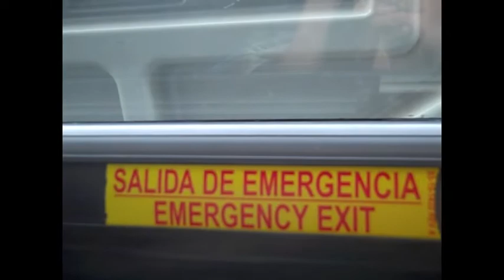state!11/20/10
yeah.. um.. this could have been up months ago, sorry.(: